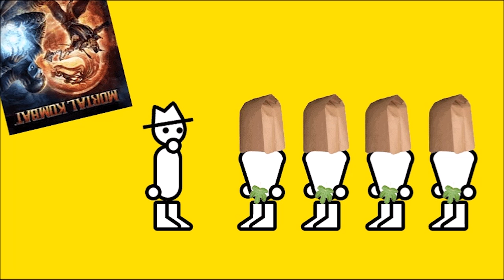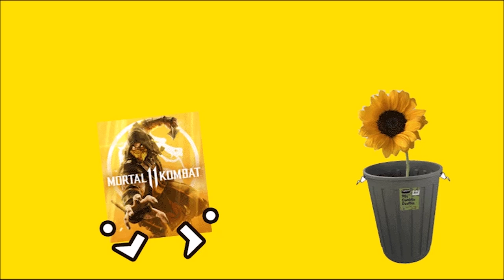Mortal Kombat 11 (Zero Punctuation)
This week Yahtzee reviews Mortal Kombat 11.